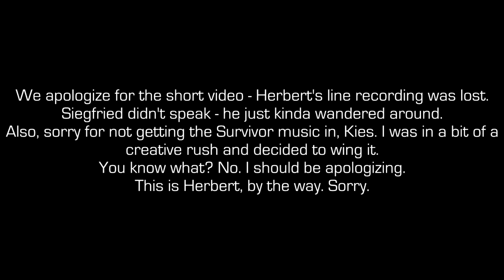Die Nancy Kies Partei Campaign Video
You're welcome, I guess.